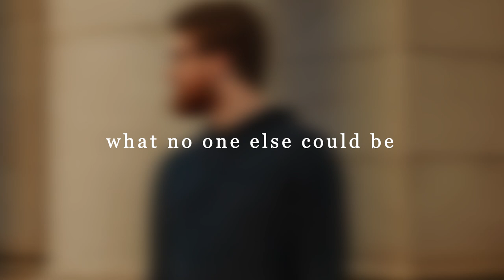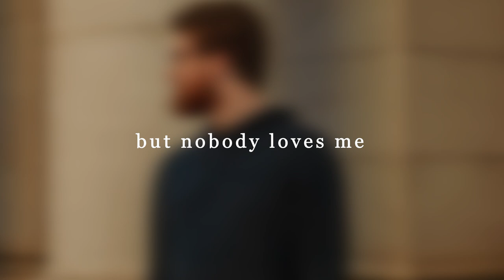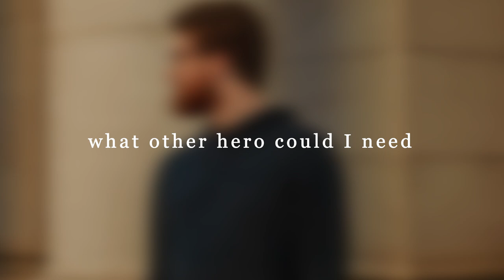Sam Bowman - hero (LYRIC VIDEO)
what other hero could I need?

My new single "hero" is a pretty vulnerable song based on Psalm 118:8-9. "It is better to take refuge in the Lord than to trust in man. It is better to take refuge in the Lord than to trust in princes."

Over the past year, God has convicted me that I've been doing just that. I tend to look to people to be an "idol," or someone to put all my security in. But you and I both know what Jesus thinks of idols. Relationships with people are good- healthy even!- but they're not the relationship where I'm supposed to get all my fulfillment from. I have a loving Hero in Jesus.

So I hope this song encourages you. It's also back to my regular old Illenium-esque tricks, so that's a fun thing too. ;)

You could follow me on all the socials, where Batman follows me too (promise).

Thanks for listening, family. God bless!